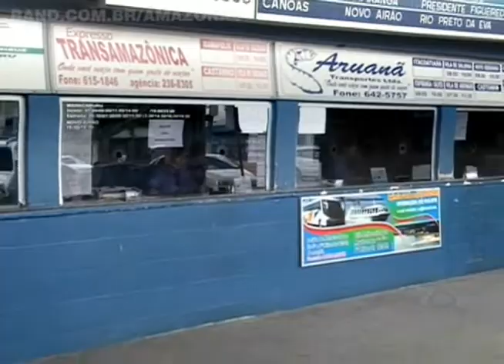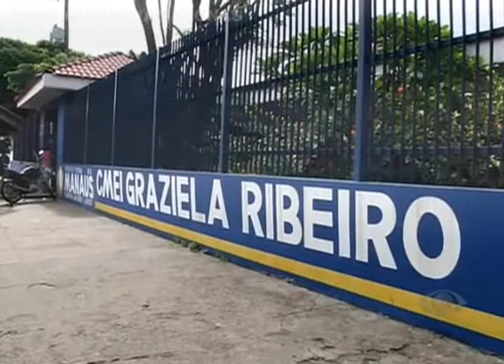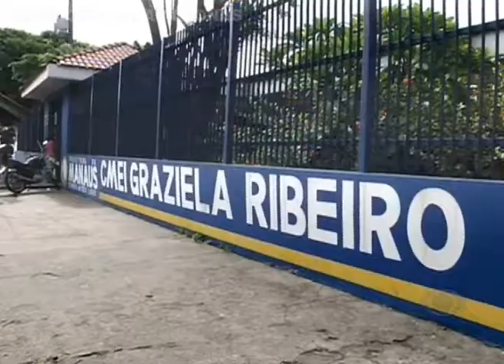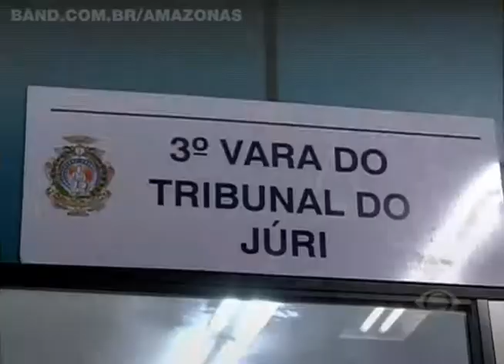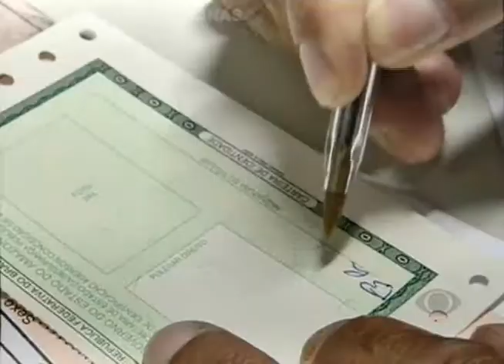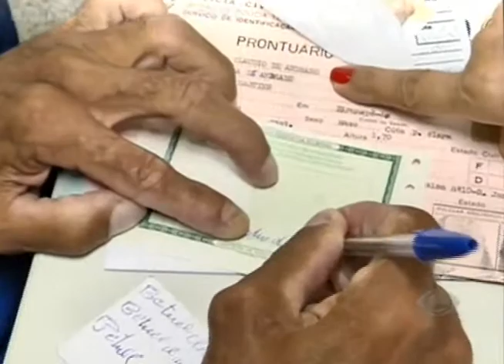BAND CIDADE 17/3/2015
• Sem solução durante a Copa, projeto de recuperação da rodoviária de Manaus volta a ser discutido agora para a Olimpíada, durante audiência na Assembleia Legislativa do Estado.

• Socialite e suposta comparsa na tentativa de homicídio contra bacharel em direito voltam para casa monitoradas por tornozeleira eletrônica.

• Pais de alunos fazem protesto para pedir mais segurança em escola municipal alvo de constantes furtos na capital.

• Turistas brasileiros e estrangeiros que chegam a capital por meio dos cruzeiros fazem avaliação negativa do Porto de Manaus.

• Indenizações previstas em PEC da Borracha promulgada no Congresso no ano passado começam a ser pagas a ex-seringueiros do Amazonas.